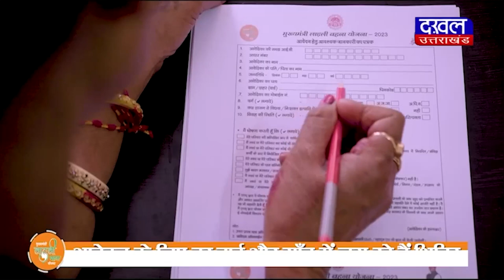DAKHAL NEWS साधु-संतो ने देखी द केरला स्टोरी फिल्म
साधु-संतो ने देखी द केरला स्टोरी फिल्म
संतो ने सनातन धर्म प्रेमियों से की अपील
दा केरला स्टोरी फिल्म सभी देखें जरूर

news
the kerala story
movie
haridwar
today news